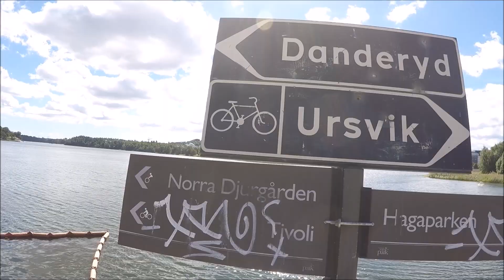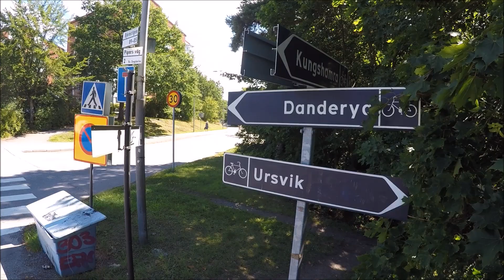Stockholms värsta uppförsbackar: Bergshamrabacken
Bergshamrabacken (500 meter), som går mot Bergshamra vid Brunnsvikens norra del, är en krävande uppförsbacke. Åk inte med singlespeed här.